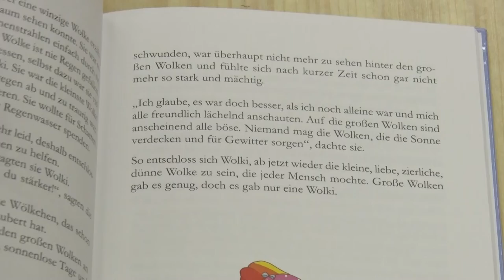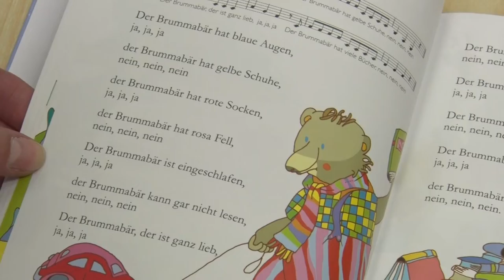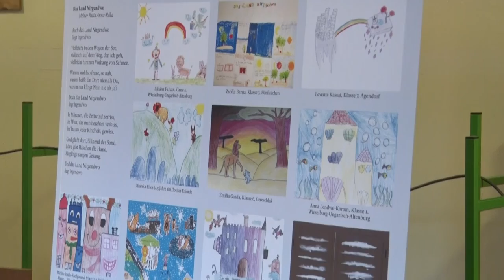Nemzetiségi hét zajlott több bonyhádi iskolában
A Széchenyi István általános iskolában interaktív író-olvasó találkozót szerveztek, míg  a Petőfi Sándor evangélikus iskolában pedig  a pedagógusoknak is szerveztek konferenciát.